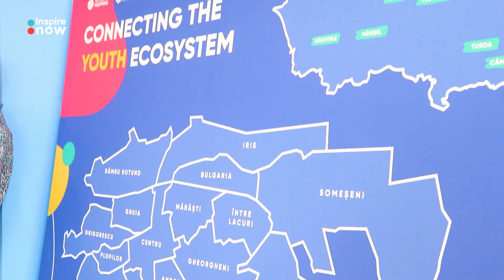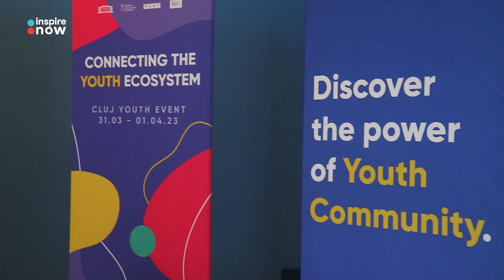CLUJ YOUTH EVENT a conectat tinerii din Cluj - Inspire Now TV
Interviu cu Tudor Ogner, președintele Federației Tinerilor din Cluj.

În perioada 31 martie – 1 aprilie tinerii și-au dat întâlnire la prima ediție Cluj Youth Event! Evenimentul a fost organizat de Federația Tinerilor din Cluj cu sprijinul Fundației Botnar, SDG CoLab, Casa de Cultură a Studenților “Dumitru Fărcaș” Cluj-Napoca, Primăria Cluj-Napoca prin Centrul pentru tineret Cluj-
Napoca, Institutul Francez din România și Grupul Pont, și a avut ca scop  evidențierea activității ecosistemului de tineret clujean.

Conectează-te cu noi și pe Instagram!